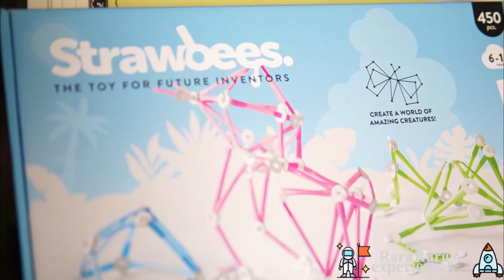[창의교구] 스마트토이 사용하면 머리가 좋아진다고! 좋았어 스트로비!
스틱튜브로 만드는 무한한 세상!
입체야 입체! 무엇이든 만들어보자!